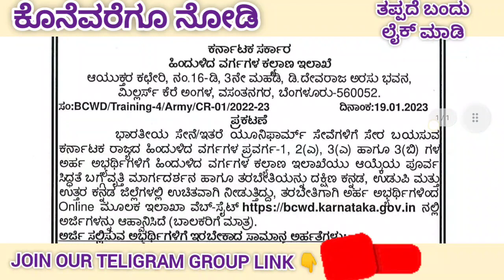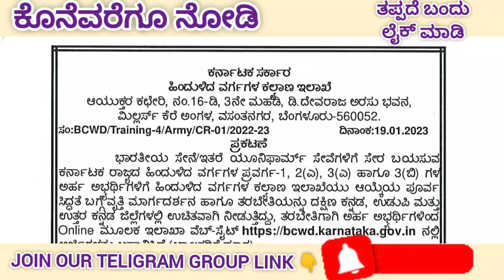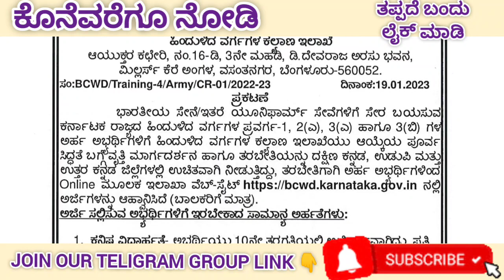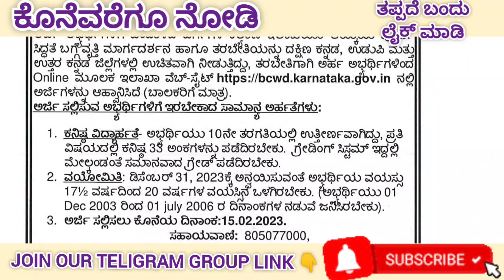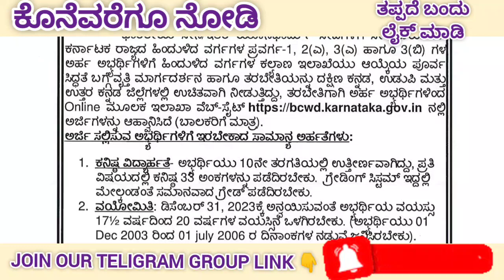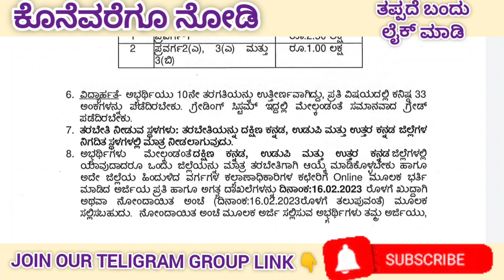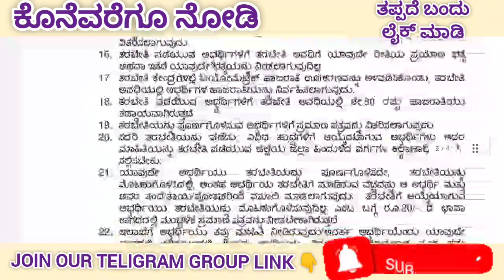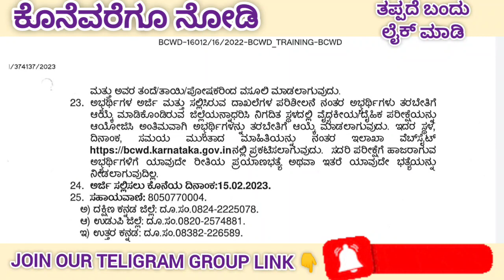Free Army coaching for obc students freearmycoaching very good news for Karnataka students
Indian Army Free Coaching Notification 2023 In Kannada | & BRF ser nervabo Free Coach official Indian Army free Coaching 2023 kannada Indian army free coaching by back wardclass welfare department Indian army free coaching apply Form Indian army free coaching all information Indian army free coaching obc category application form Indian army free coaching apply online 2023 kannada